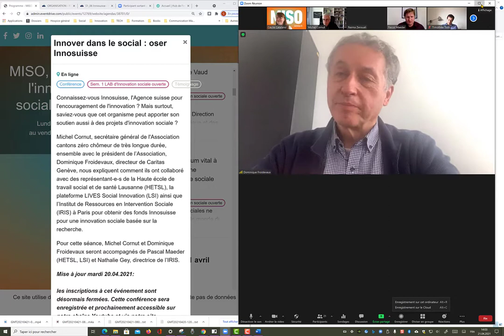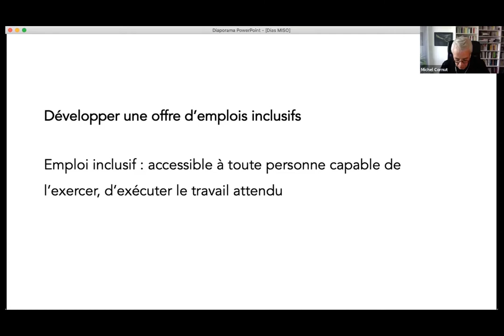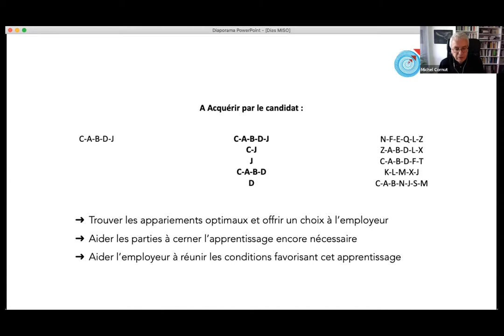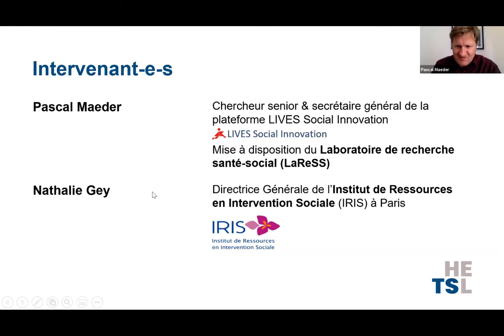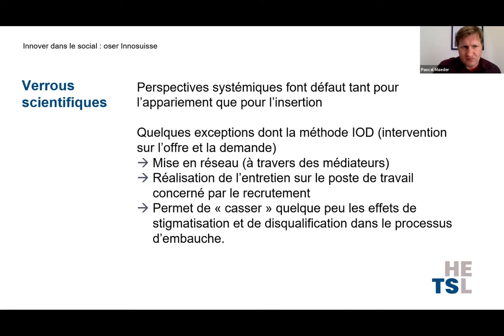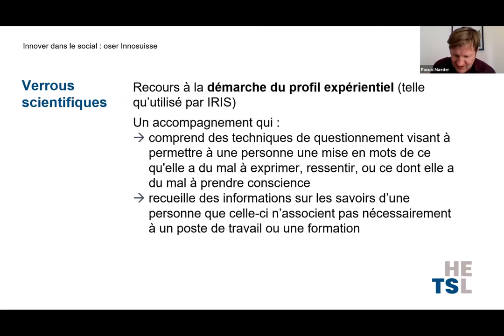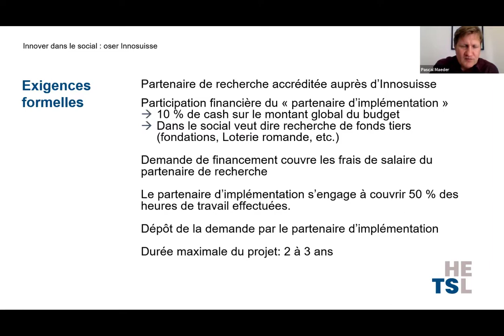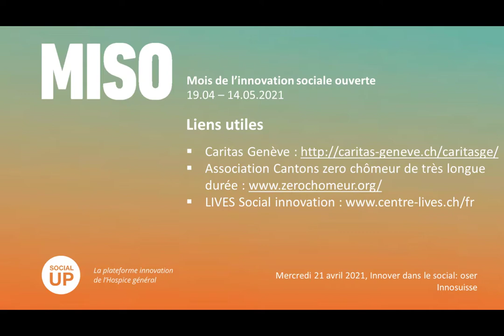MISO Sem. 1 Innover dans le social : oser Innosuisse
MISO 2021 - Financement de l'innovation sociale : Innosuisse

Innosuisse, l'Agence suisse pour l'encouragement de l'innovation peut apporter son soutien à des projets d'innovation sociale.

Michel Cornut, Dominique Froidevaux et Pascal Maeder expliquent comment les associations Cantons zéro chômeur de très longue durée et Caritas Genève ont collaboré avec la Haute école de travail social et de santé Lausanne (HETSL), la plateforme LIVES Social Innovation (LSI) et l’Institut de Ressources en Intervention Sociale (IRIS) à Paris afin d’obtenir des fonds Innosuisse pour une innovation sociale basée sur la recherche.